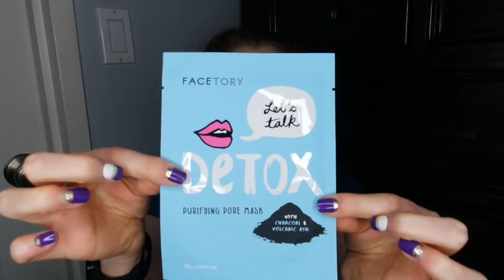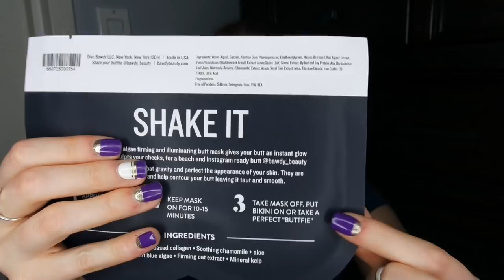An Impractical Haul...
Mascaras, Sheet Masks, Candles, oh my! Today I'm chatting about the recent purchases I've made that don't exactly align with my no buy/low buy rules...
Personally, I don't have time to sell clothes on sites myself, which is why I appreciate ThredUp which allows me to just send in clothes and they determine what to sell and how much money to give me. I also like to shop on ThredUp. If you want to save $10 on your first ThredUp Order, click the I don't make a commission, but I do get a $10 credit if you use it!

If you'd like to signup for OwlCrate feel free to use this I won't make a commission if you use the link, but if three people sign up using the link I'll get a free box and I would LOVE that!